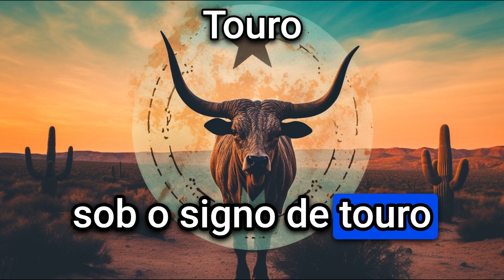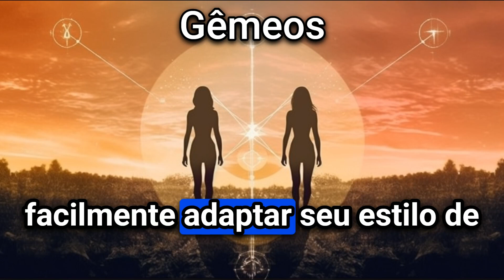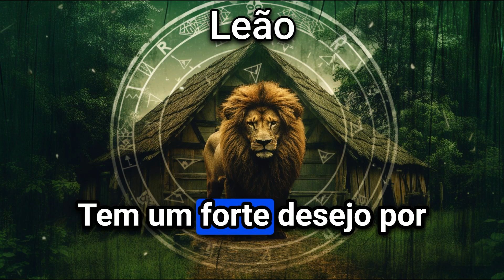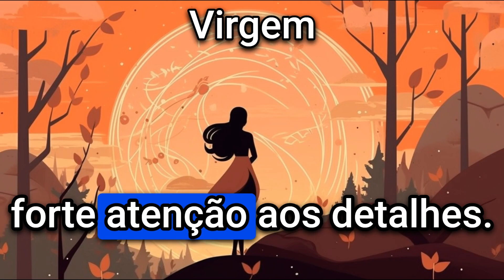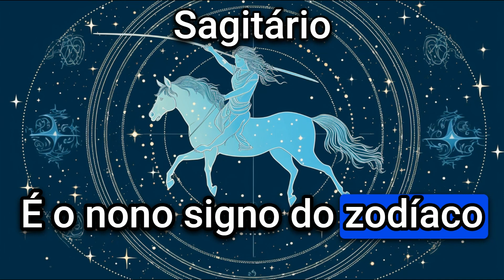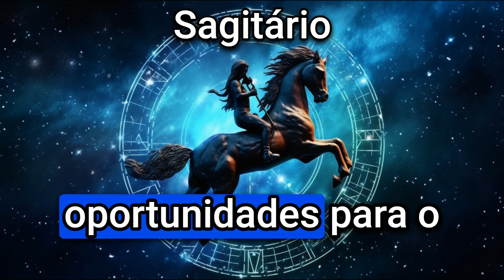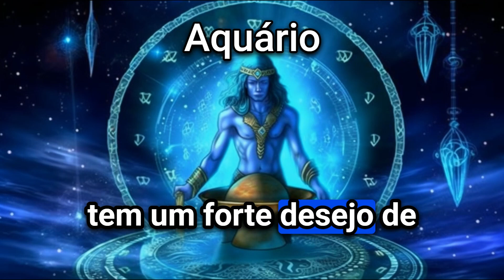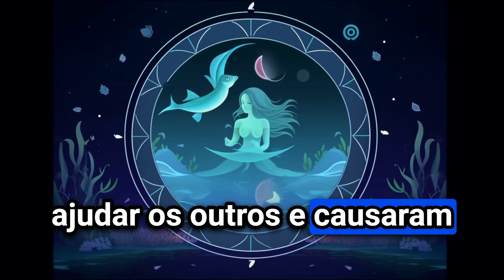Viagem pelo Zodíaco: Uma exploração fascinante dos signos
Desvende os mistérios dos signos do zodíaco neste cativante vídeo! Junte-se a nós em uma jornada cósmica enquanto exploramos a astrologia, descobrindo as características únicas associadas a cada signo. Desde o ardente Áries até o intuitivo Peixes, descubra como o seu signo do zodíaco influencia a sua personalidade e relacionamentos. Aprofunde-se na rica simbologia e desvende os segredos escondidos nas estrelas. Seja você um iniciante ou um entusiasta experiente, este vídeo oferece uma introdução concisa ao fascinante mundo dos signos do zodíaco.